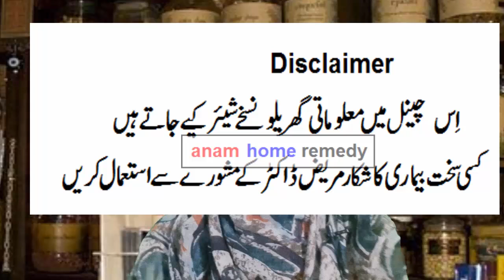How to get rid of toothache / Teeth cavity | Dant dard ka ilaj | Teeth whitening tips